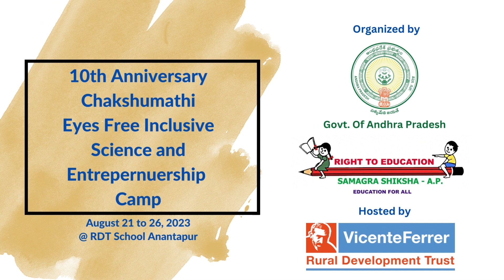Day 4 @ Eyes Free Inclusive Science Camp - It is all about Digitally Accessible Mathematics 4 blind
Fourth day of the Eyes Free Inclusive Science Camp we debunk the popular myth of No Mathematics for the Blind, Dyscalculia. The technology is a level player. It break the barriers of learning Mathematics, science and technology.
Miss Poonam Deokar Co-Ordinator for Students with Disabilities at the Saint Xaviers College Mumbai and the Sr. Consultant - Education, Xavier's Resource Centre for the Visually Challenged popularly known as XRCVC. XRCVC is a pioneer in promoting Science and Mathematics and jointly researching in various mainstream software tool for digital mathematics. The moment the Mathematics and science become digital it is not only beneficial for the mainstream children, it will become a barrier breaker for the children with special needs, who were rejected by the educational fraternity that they can’t learn Mathematics because they can’t see of having a disability in calculation and graphia.

Desmos is a popular graphing calculator and educational tool that allows users to create graphs, visualize mathematical concepts, and explore various mathematical functions and equations. It's commonly used by students, teachers, and professionals to better understand and communicate mathematical ideas. Desmos offers both a web-based version and a mobile application, making it accessible on various devices and it is a screen reading friendly accessible tool for the blind and low vision.
Fourth day of the camp taught the tool Desmos application and SAS another popular tool known as Statistical Analysis System, a software suite used for advanced analytics, business intelligence, and data management. Within the SAS software suite, there are various tools and modules designed for different purposes, including data analysis, visualization, and reporting.